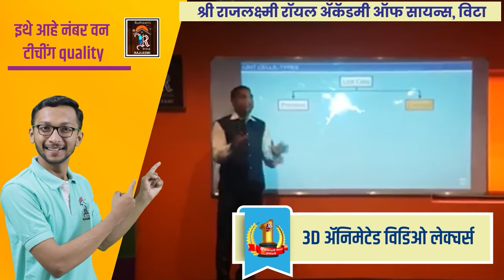सांगली लोकसभा उमेदवारांचा नेमका गुंता काय? ।। वज्रधारी न्यूज ।।